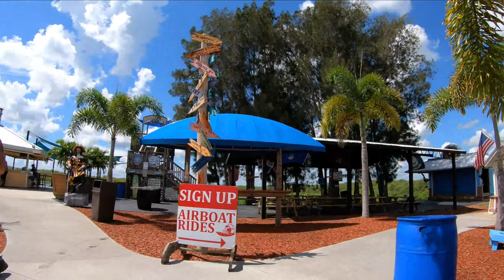Harley / Ryker ride! Chick on a Trike! American Legion!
We got the little Ryker out for it's second ride.  We rode to Camp Holly Fish Camp in Melbourne FL. and to the American Legion Post 117. (not VFW as it says in video.)